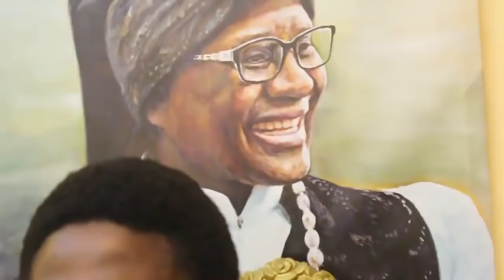Kénne dou ki ! déglouléne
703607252